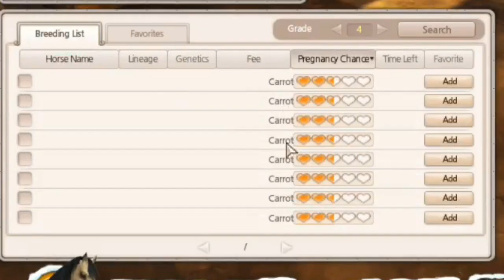What breeding in Alicia Online is like right now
i struggle

-=Info=-